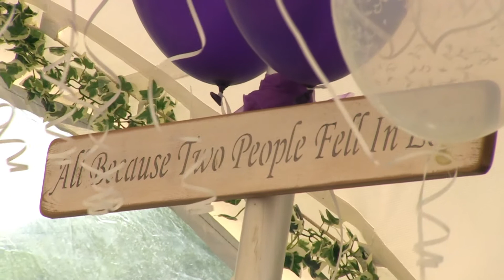Chris & Lisa Wedding Highlights